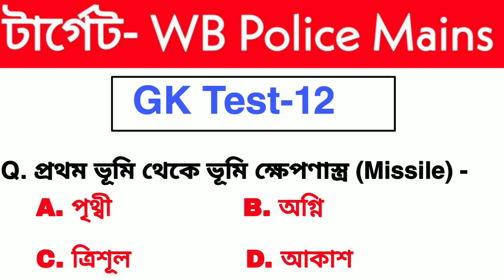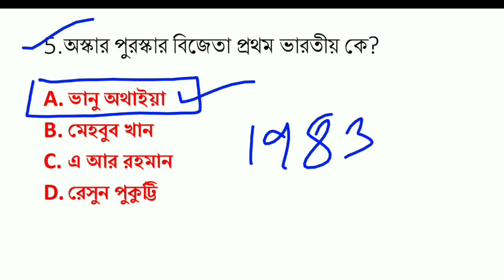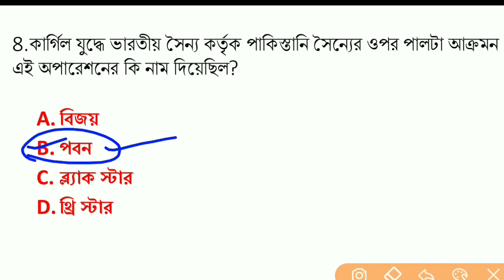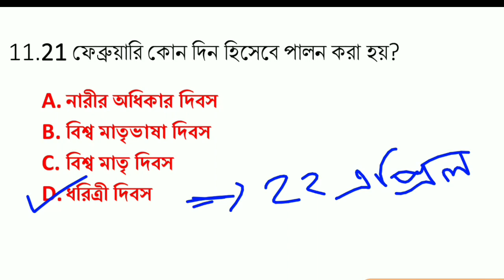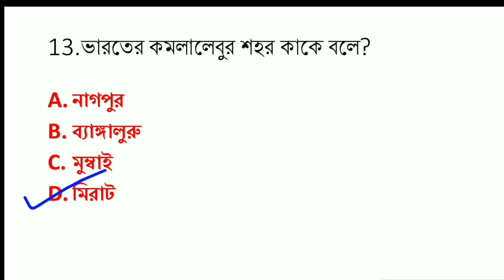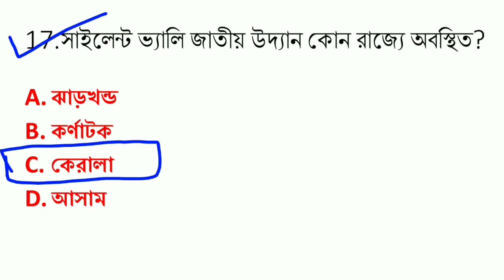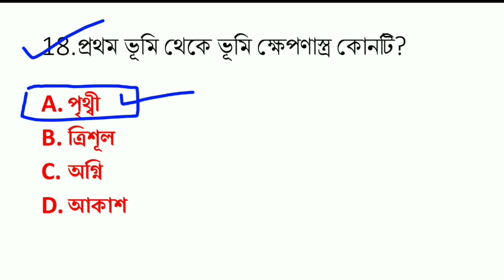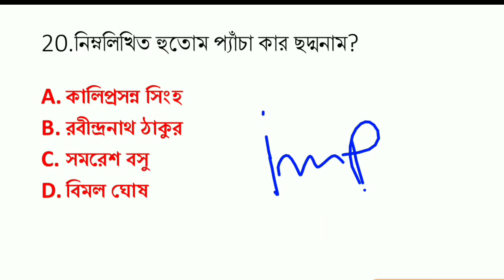WBP Constable Mains Exam Practice set 12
SI, PSC Clerk and Group-D প্রস্তুতির
অ্যাপ। Pariksha App in Bengali.

গুরুত্বপূর্ণ প্রশ্ন:-